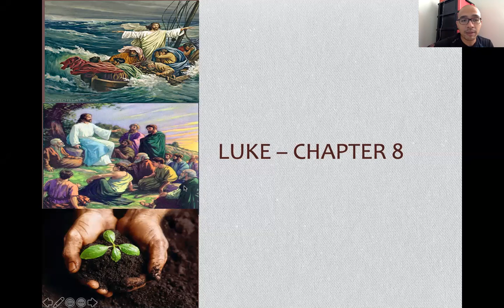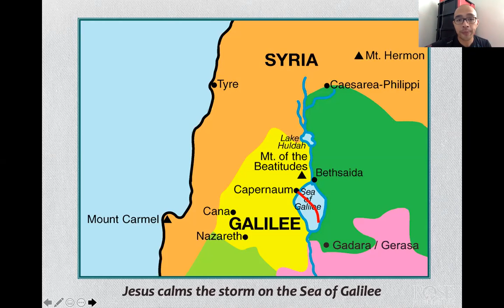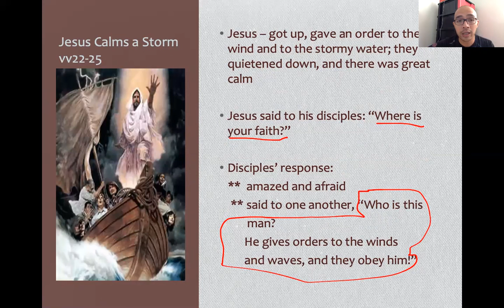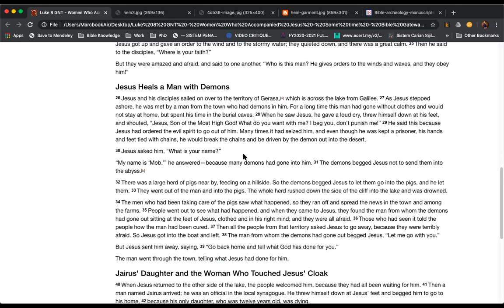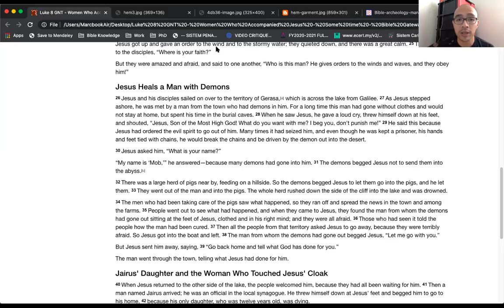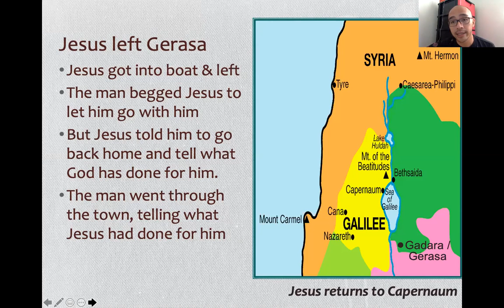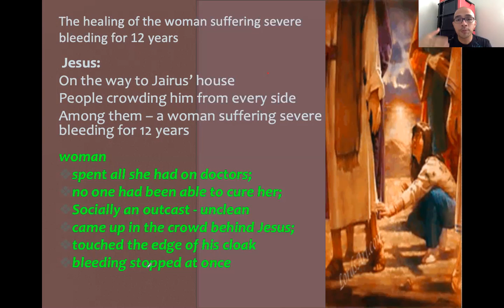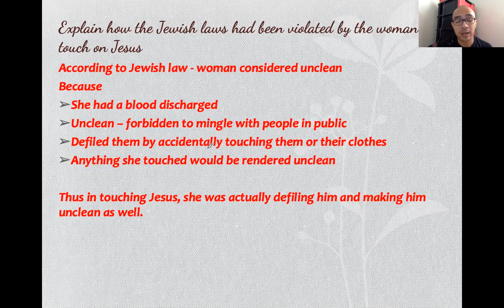Online Classroom Series: Bible Knowledge SPM Luke Chapter 8 (Part 2) 22 April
The second part of Chapter 8.